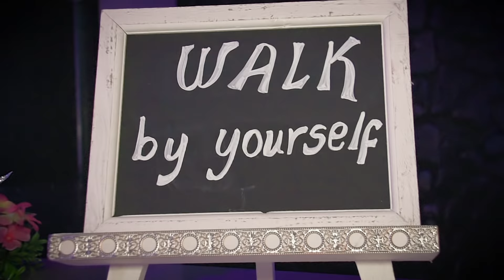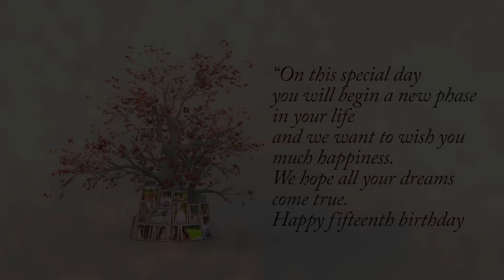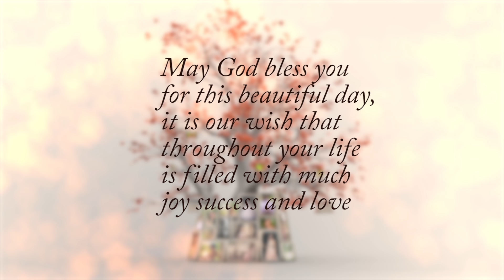Arianne Camila Prieto Final Full Version